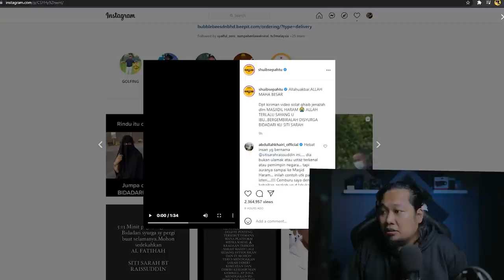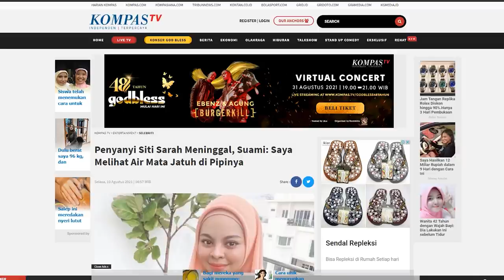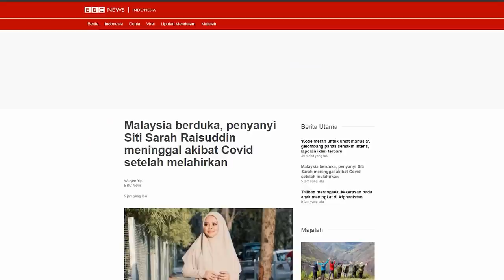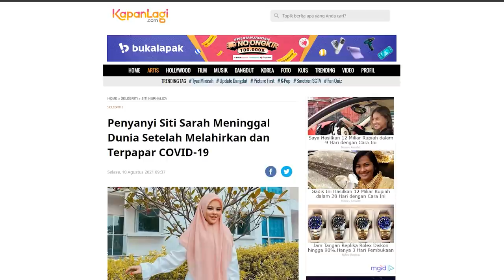SHOLAT GHOIB JENASA DI MASJIDIL HARAM..😢 ❗ MEDIA INDONESIA TURUT SIMPAI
SALAM SEMUA..!!

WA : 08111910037